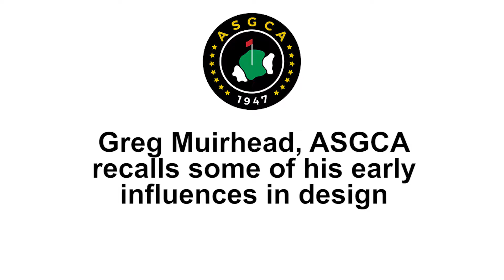Greg Muirhead, ASGCA recalls some of his early influences in design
Learn more about Greg Muirhead by visiting his ASGCA profile